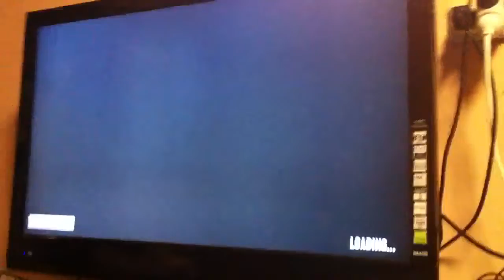Jumping Out Of A Helicopter!(Day 247)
People fall. Then they die. Lul at them.
LINKZZZZZZ